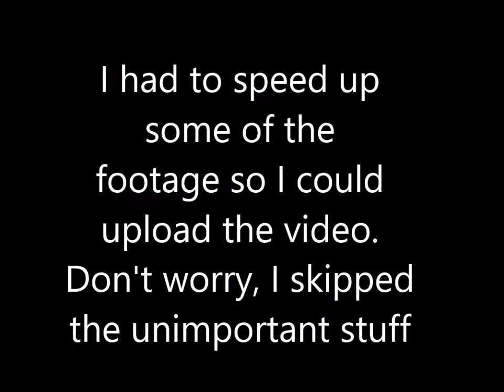super monkey ball [part 3] more advanced mode!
WERE IN BLUE WORLD!